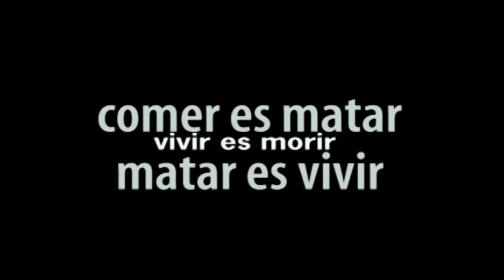comer es matar(vivir es morir=) VIDEO creación 2007 vintage manipulaxión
serie de videos temáticos
COMER --